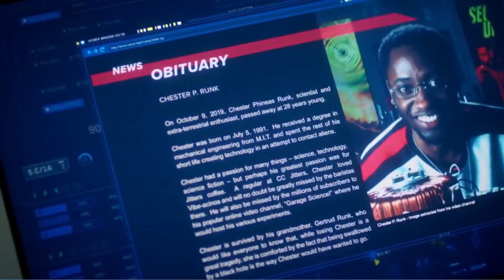New OFFICIAL HERO! Monitor's Secrets BROKEN?! - The Flash 6x06 REVIEW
His name's Meister not the criminal btw

The Flash 6x06 Review - The Flash season 6